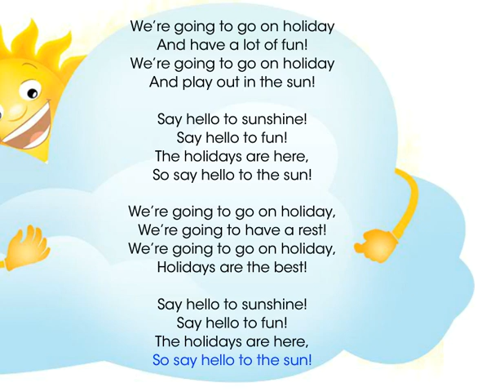SMILES 4 for Kaz M3 "LET'S SING" p.45 (text)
SMILES 4 M3
TREASURE & HERITAGE